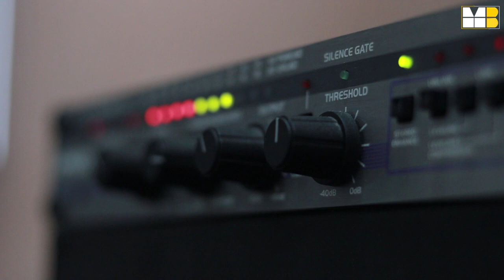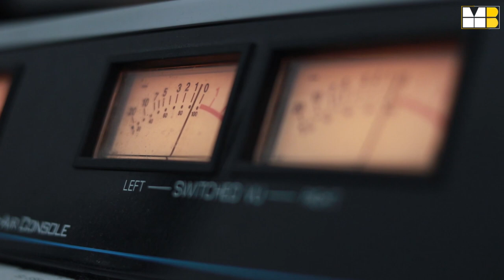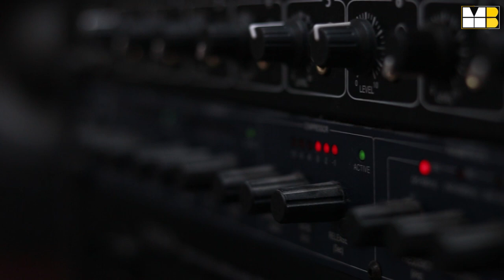art-FM ნოდარიკო ხუციშვილი და კატო კვარაცხელია